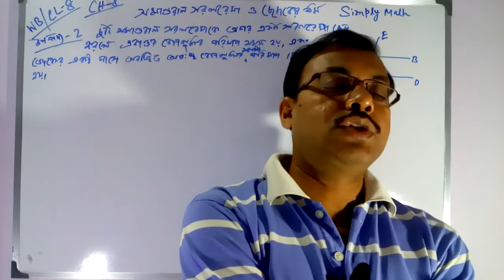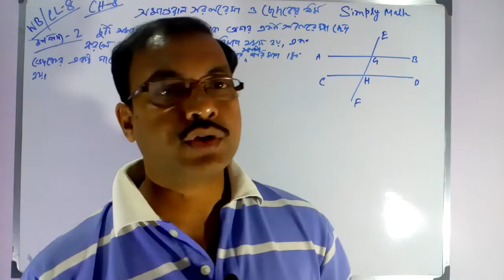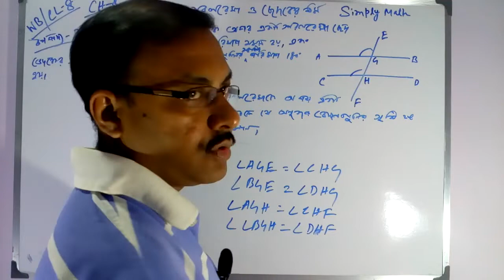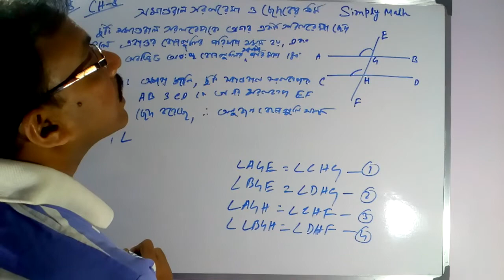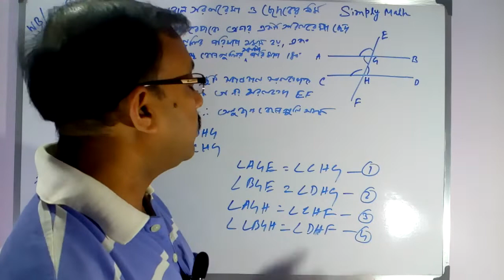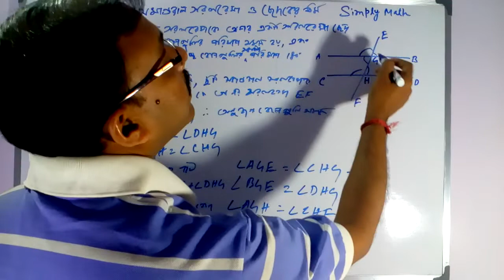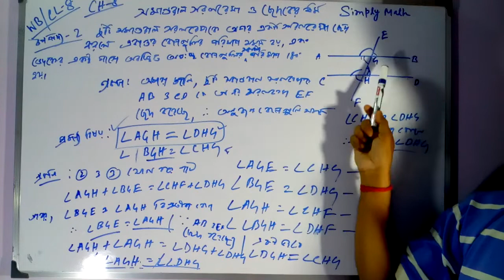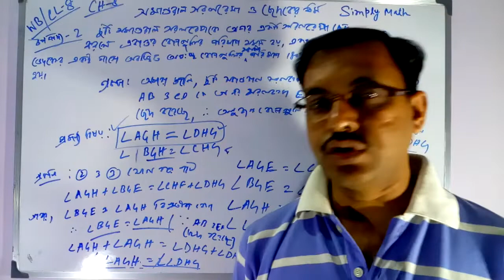Malay Bej | West Bengal Board | Class 8 | Mathematics | Geometry | Chapter 8 | Class 02